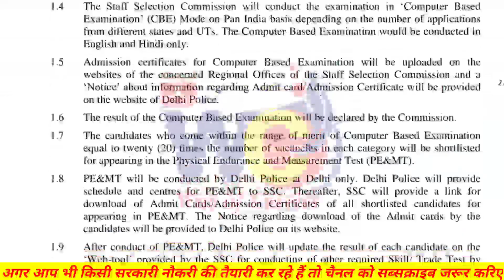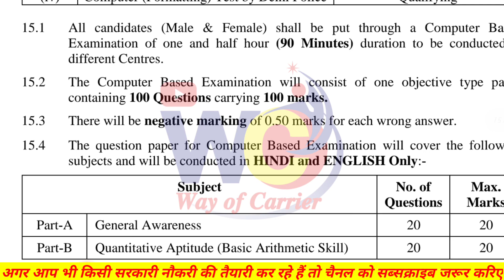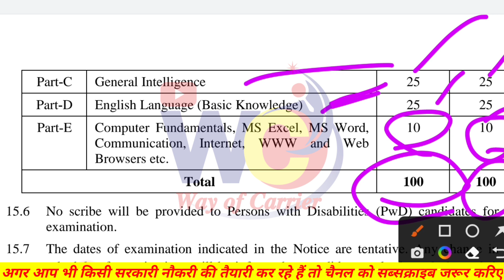Delhi Police Hc Ministrial Syllabus 2022 | Delhi Police HCM Best Book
cisf  Fire 20 practice Set Pdf -

whatsapp par massage krna

What is the salary of head constable in Delhi Police?
What is the minimum height for Delhi Police?
Is graduation necessary for Delhi police constable?
Is driving Licence necessary for Delhi police head constable?
delhi police head constable ministerial upcoming vacancy
recruitment of head constable (ministerial) in delhi police examination-2022 eligibility

What is hcm in Delhi Police?
What is the salary of Delhi Head Constable?
What is qualification for Delhi Police?
delhi police hcm salary
delhi police hcm syllabus
delhi police hcm eligibility
delhi police hcm sarkari result

delhi police head constable ministerial exam date 2022
delhi police head constable ministerial syllabus 2022
delhi police head constable ministerial vacancy 2021